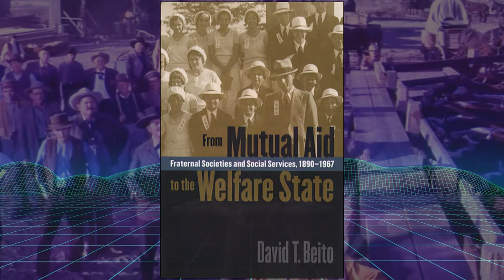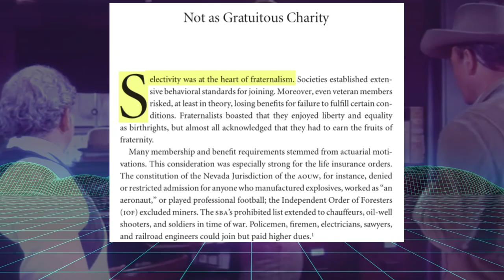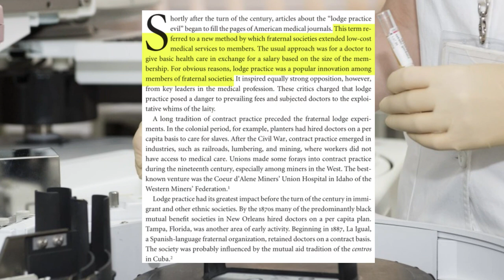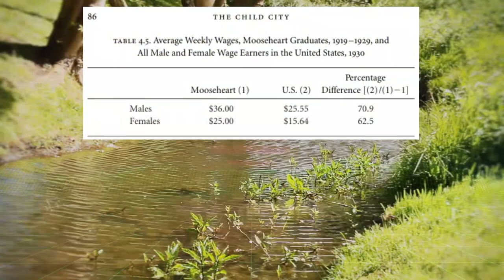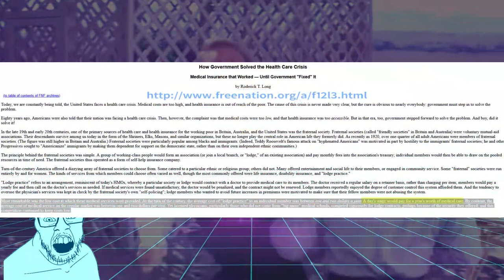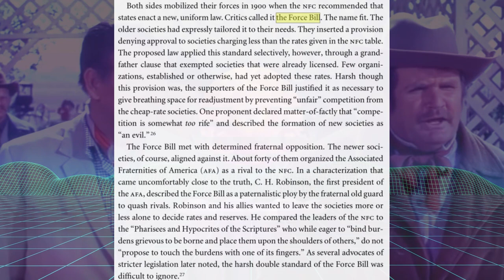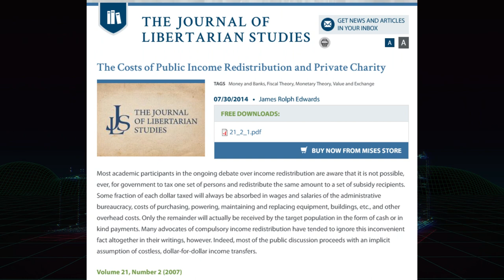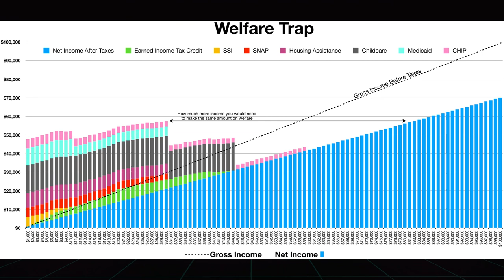Fraternal Societies and Mutual aid. - Why social safety nets don't need the state.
A common strawman against the libertarian right is that it disallows the existence of a social safety net. This video refutes such claims by looking into the past when Fraternal societies provided just that. Sometimes also known as "mutual aid societies" or "Fraternal benefit orders" are a type of "private club" that were very popular in the late 19th to early 20th centuries. The reason for their popularity was because they provided mutual aid benefits for members that were very similar to the social programs we have today. People used to receive healthcare benefits, childcare, business aid, sick pay, and all sorts of social safety net features from these societies. In other words, privatized welfare.

And then, they started to die out. Why? Well, watch the video and discover a tale that has been largely ignored by modern historians.

This video is part of a collaboration. Other channels that will have vids in this series:

00:00  Intro
01:25 The tale of Fraternal Societies
07:52 Selected Examples
11:20 The fall of mutual aid benefits
15:03 Modern private charity and the problems with state welfare
18:16 Conclusion